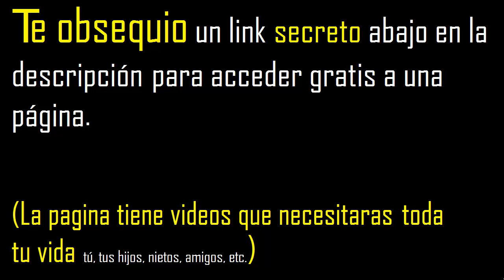el suplemento del complemento de un angulo excede en 80 al complemento del mismo angulo